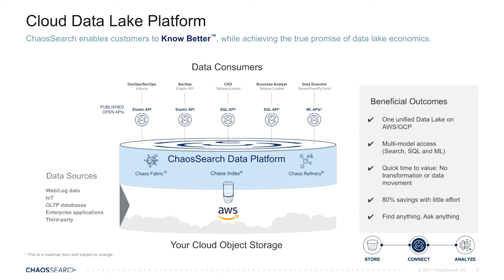Ed Walsh, ChaosSearch | CUBE Conversation May 2021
Ed Walsh, CEO, ChaosSearch sits down with Dave Vellante for a special CUBE Conversation for the AWS Startup Showcase | The Next Big Thing in AI, Security, & Life Sciences.